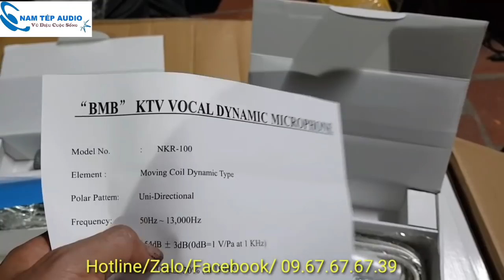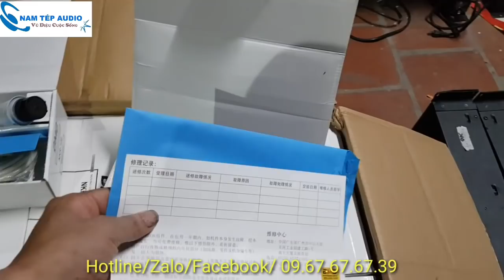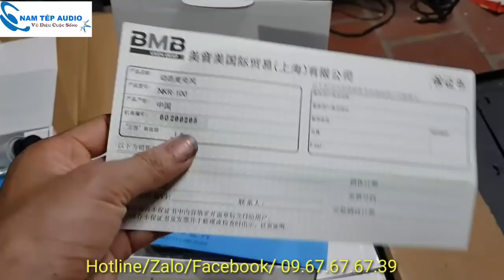Micro có dây hàng xịn của BMB Japan giá chỉ 600k/cái